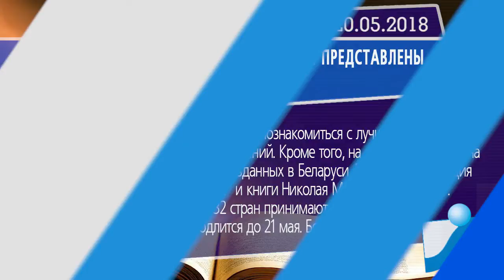Новостная лента Телеканала Интекс 20.05.18.